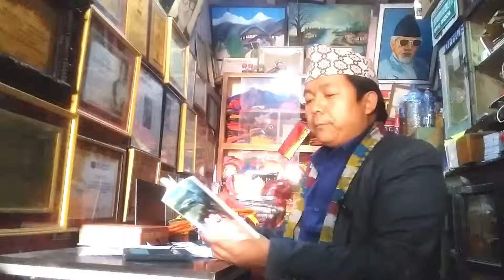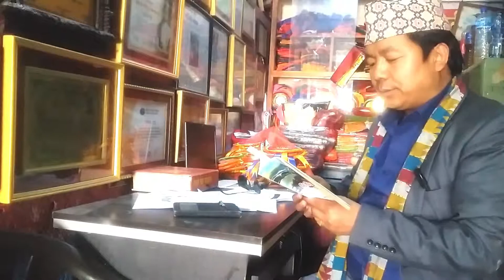3 poem of Poet Chandra Ranahanchha